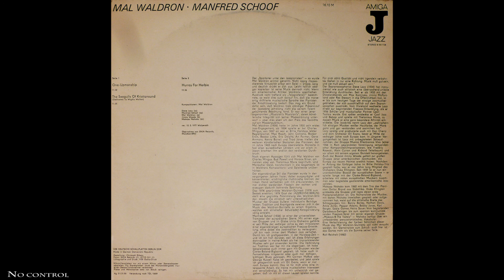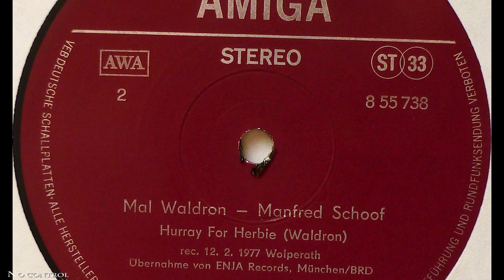Mal Waldron - Manfred Schoof - Side B - [Winyl]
B1. Hurray For Herbie 0:00

Mal Waldron - Manfred Schoof ‎– Mal Waldron - Manfred Schoof
Label: AMIGA ‎– 8 55 738
Series: AMIGA JAZZ – 8 55 738
Released: Jan 1980, German Democratic Republic
Recorded February 2, 1977 in Wolperath, Germany.
Recorded At - Conny's Studio
Licensed From – Enja Records
Pressed By – VEB Deutsche Schallplatten Berlin

Credits:
Bass – Jimmy Woode
Composed By, Piano – Mal Waldron
Drums – Makaya Ntshoko
Saxophone – Steve Lacy
Trumpet – Manfred Schoof

Photography By – Otto Sill
Artwork – Christoph Ehbets
Liner Notes – Rolf Reichelt